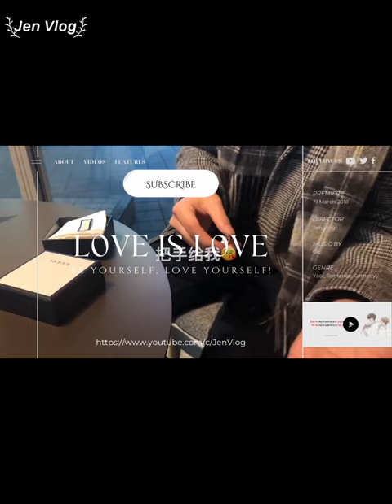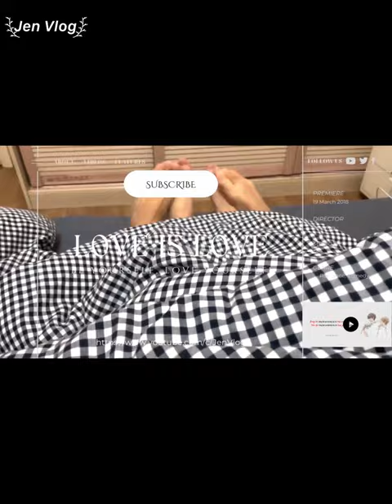On your forehead, drop my most pious kiss - CongLv is the happiest and lovely couple in the world 🥺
3.1.2023 - DisneyLand in Shanghai
Chen Lv/ Trần Luật: @Clv陈律
; @·果酱饼干·

Jen Vlog